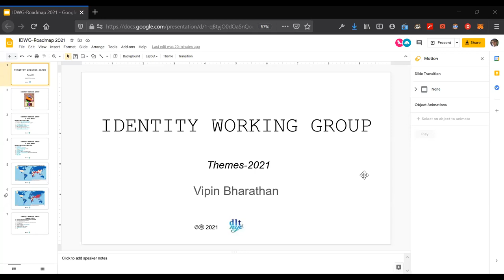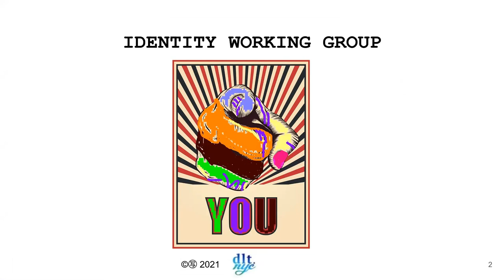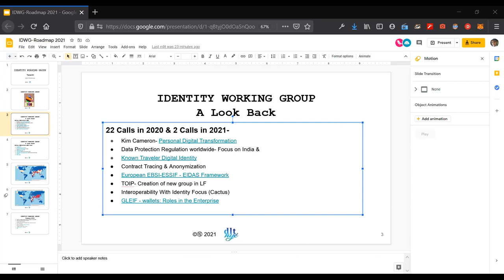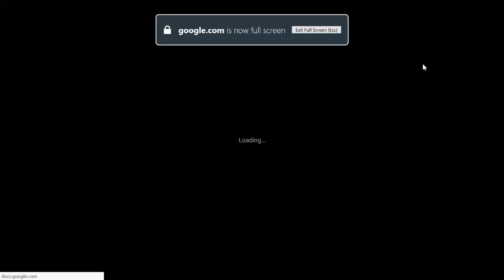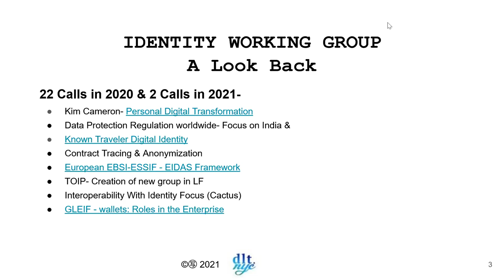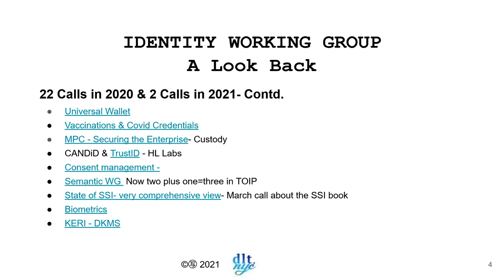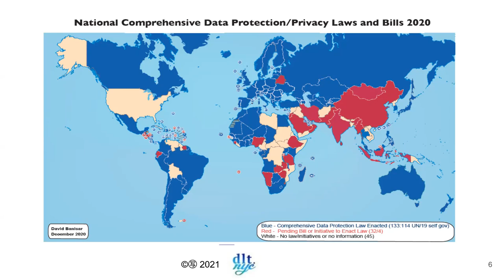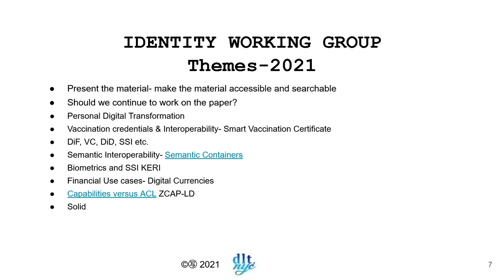A Survey of 2020 and a Prospectus for 2021 (21 02 02 ID SIG)